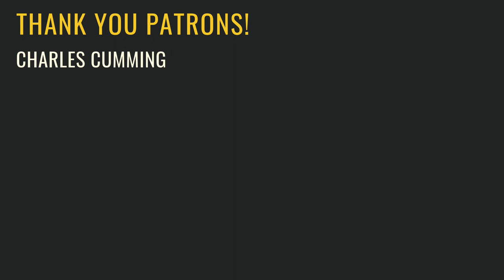Enterprise vs Oliver Hazard Perry 1/350 Scale Model Fleet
1/350 Scale Model Ships by JJ Model Making
Comparing the USS Enterprise CVN-65 against the USS Oliver Hazard Perry 1/350 scale model ships!

Which two ships in my collection would you like to see next side by side!?

✅ 1/350 USS Enterprise CVN-65 Aircraft Carrier by Tamiya, the pride of my 1/350 fleet

And if you’re more of a Star Wars fan